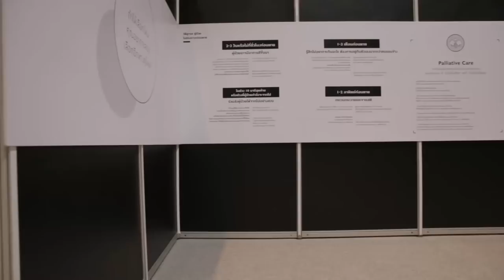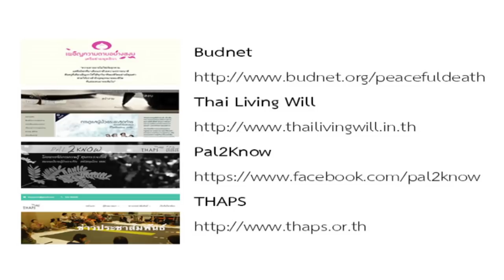เสวนา "ความเข้าใจผิดเกี่ยวกับการดูแลผู้ป่วยระยะท้าย" | Happy Deathday